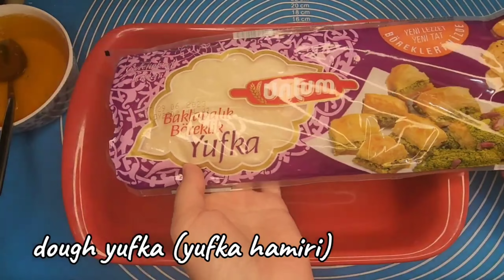SUTLI BAKLAVA TAYYORLASH SÜTLÜ SOĞUK BAKLAVA МОЛОЧНАЯ БАКЛАВА